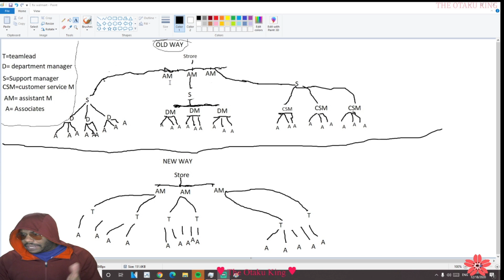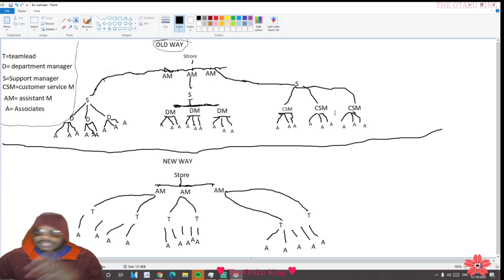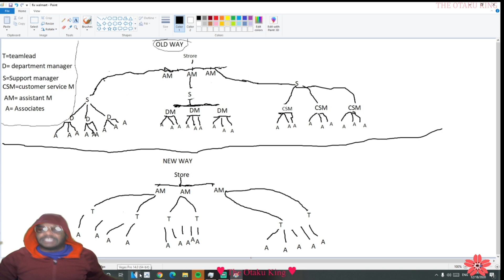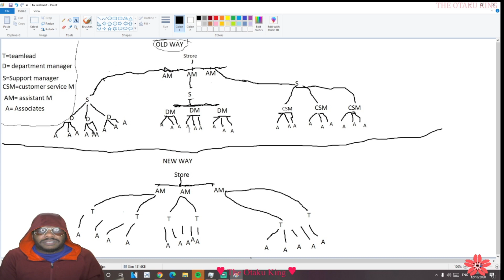will the new team lead really work for walmart?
play by play on this new team lead. what do you guys think? drop some comment. and tell me how you feel.

also i mostly do anime on this channel and live stream.